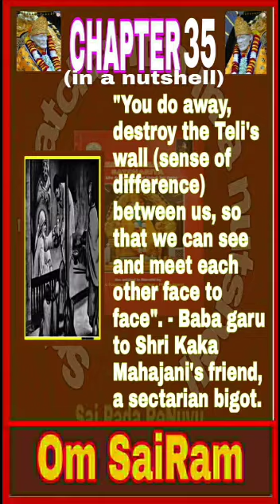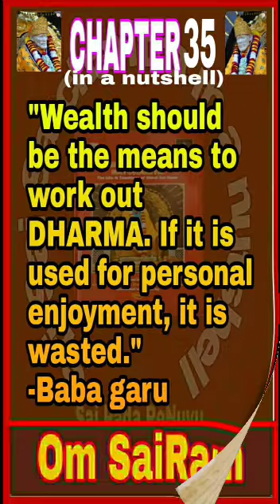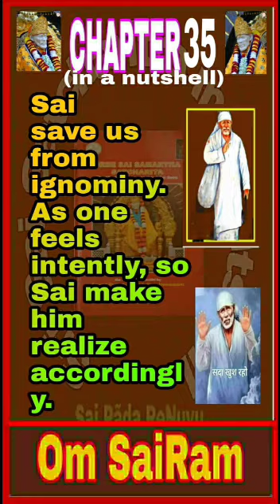Chapter Thirty Five Sri Sai Satcharitra